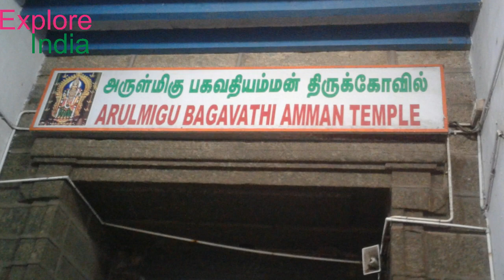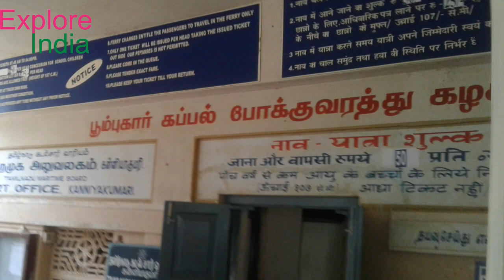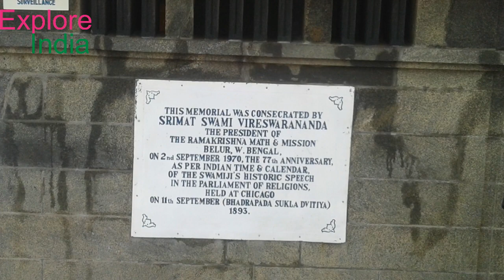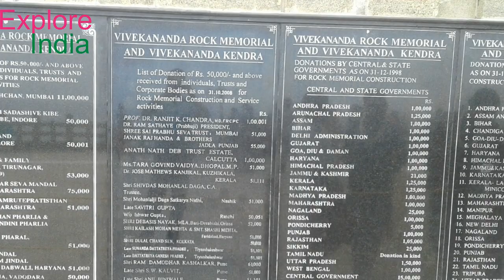Tourist Places of Kanyakumari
Dosto Aaj Ki Is Video Me Maine Aap Ko Kanyakumari Ke Important  Places Ke Bare Me Bataunga.Ummeed Hai Aapko Ye Video Bahut Pasand Aayegi.
Facts about Kanyakumari
Railway   Kanyakumari
Airport  Trivandrum international airport , 82 km
Best Time  Feb  to May  and Oct to Dec
Famous for  Vivekananda Rock Memorial , Bagavathi Amman Temple , Sea Beaches
Best Stay  2 to 3 Days